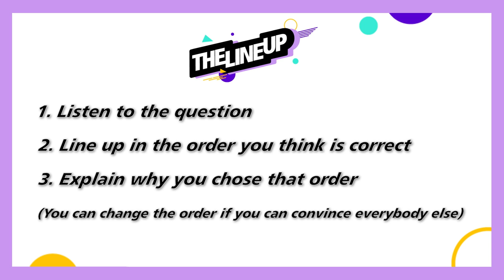MCND members argue over who’s the best roommate 🏠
[Signed Polaroid Event] with MCND⭐
Enter our Twitter event to win one of MCND’s signed polaroids!!!⭐

How to participate:
Leave a mention on our event Tweet with a screenshot showing:

1. Watching MCND’s THE LINEUP video
3. A YouTube comment with your favorite part
*Use hashtag

From 6/2 to 6/8 11:59 PM KST ✨